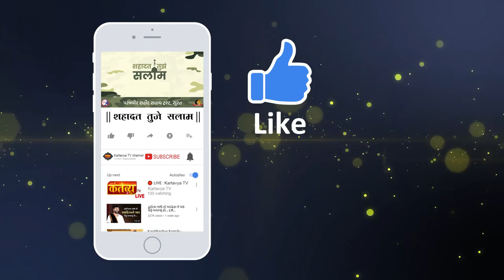મેજરજનરલ રાજ મહેતા ના શહીદો વિશે હદય કાપી ઉઠે એવા દેશભક્તિ શબ્દો || शहादत तुजे सलाम